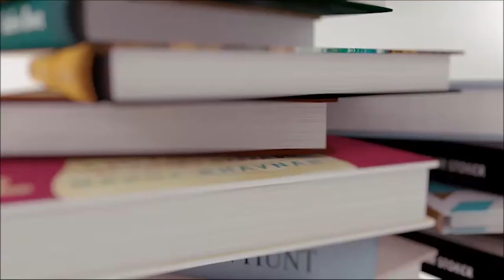HE'S HOME!!!!! | Vlogmas 2016 - Day 16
RIP TO YOUR EARDRUMS I AM SO SORRY!!!